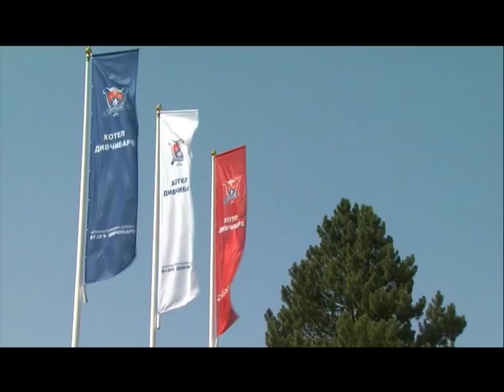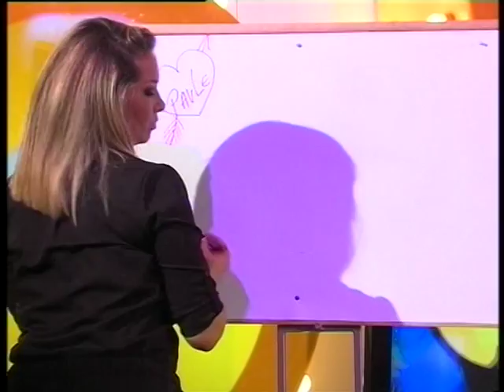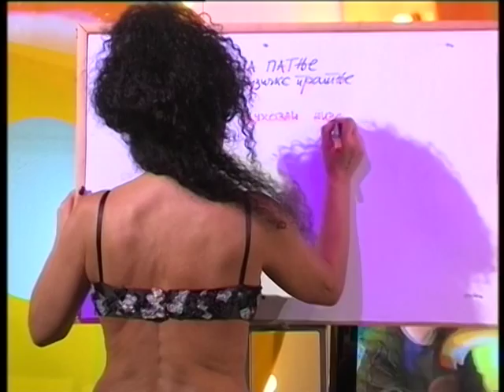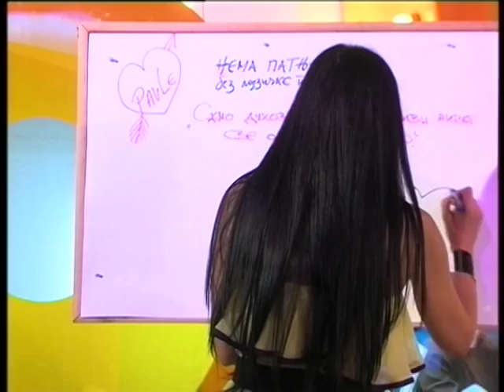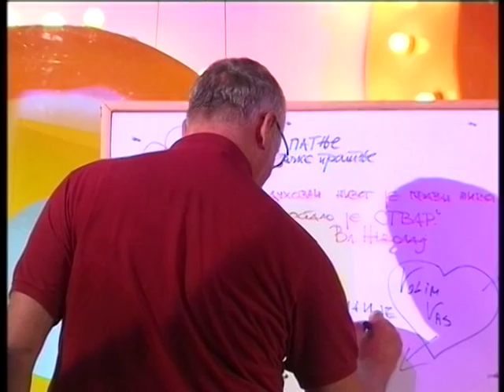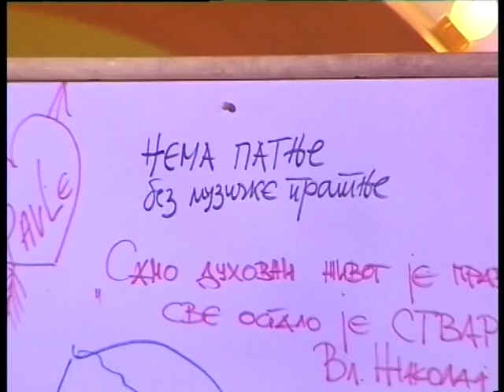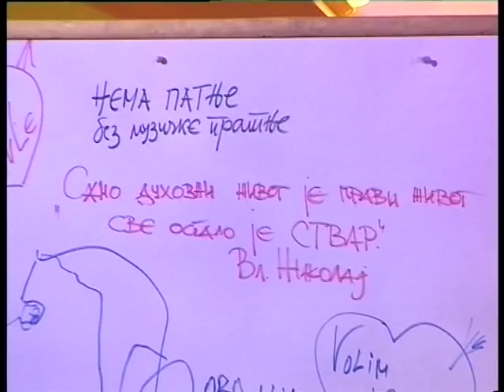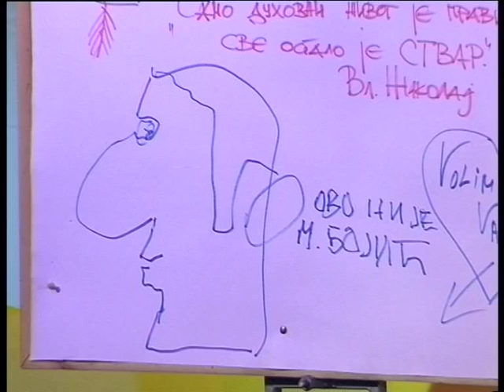Emisija Talk Show, gosti: dr Vojislav Šešelj, dr Milovan Bojić, Lidija Vukićević...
Gosti emisije:
dr Vojislav Šešelj ( predsednik Srpske radikalne stranke )
dr Milovan Bojić ( lekar - specijalista, univerzitetski profesor )
Lidija Vukićević ( glumica )
Olja Kaleuša ( pevačica )
Buba Miranović ( pevačica )